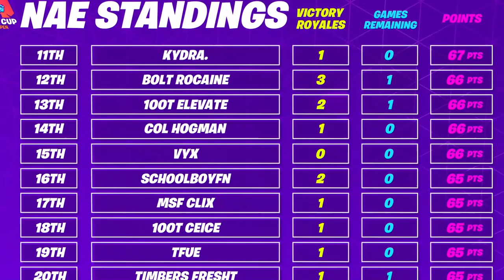*NEW*TFUE WINS WORLD CUP*HIGHLIGHTS* - EPIC, FUNNIEST & DUMBEST COMPILATION s#7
Tfue WINS WORLD CUP QUALIFIERS.Here are some gameplay and highlights from that event . HERE IS ANOTHER EPIC, FUNNIEST & DUMBEST MOMENTS COMPILATIONS #7. Watch the Stupid, Funny and Epic things Streamer do that make STREAMERS so addicting to watch. Only the best will be posted. We have footage that will make you laugh and cry. TOP HIGHLIGHTS you won’t find anywhere else. Hope you enjoy.

My GOAL is to entertain you with EPIC, FUNNY & DUMB MOMENTS. I am not the creator of these clips, I'm only a supporter of STREAMERS and GAMEPLAYS. Please support the STREAMERS in these videos so they can keep making good content.